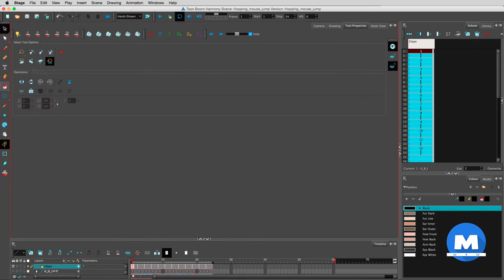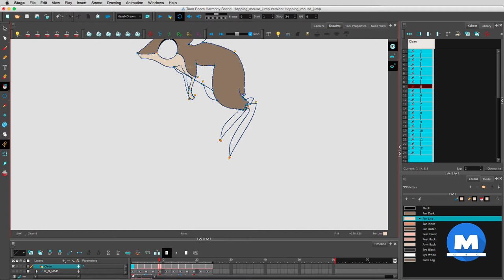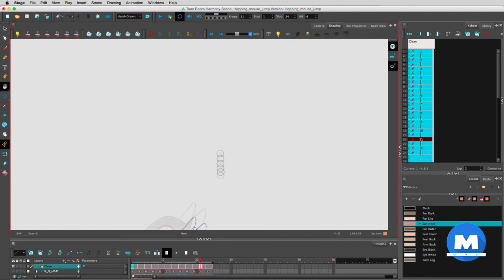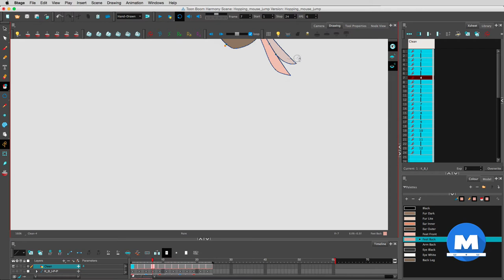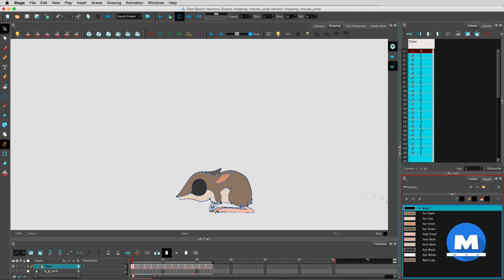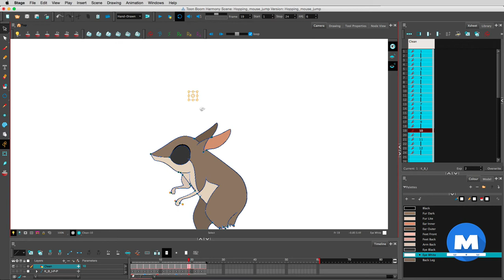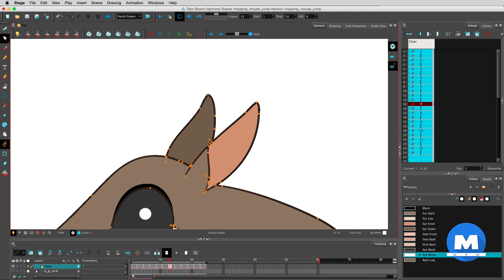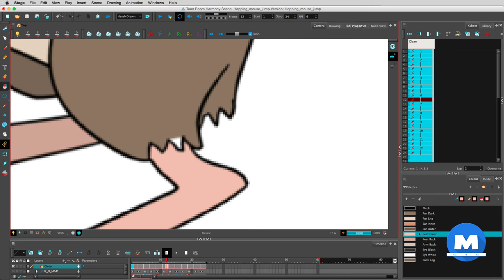TOON BOOM HARMONY 12 - Stage 7 - Digital Paint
Stage 7: Now after all the long and tedious clean up, I jump straight into Digital Painting in Toon Boom Harmony 12.